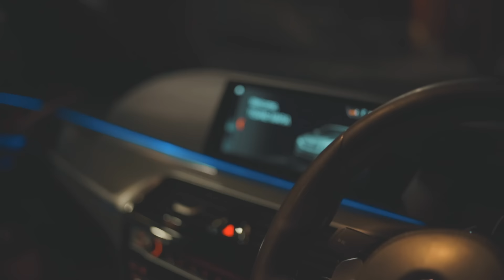Thato Saul - Big Steppa (Official Music Video)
Shot and directed by Zondieffekt Tv
Edited by Zondieffekt Tv
Produced by Beatshoven
Engineered by Feziekk